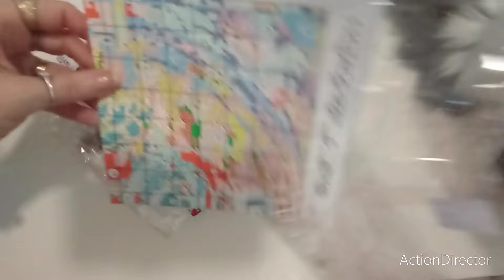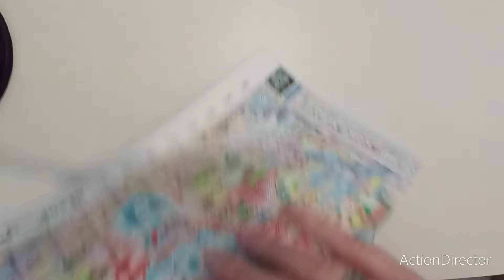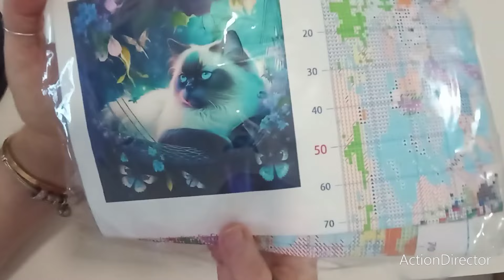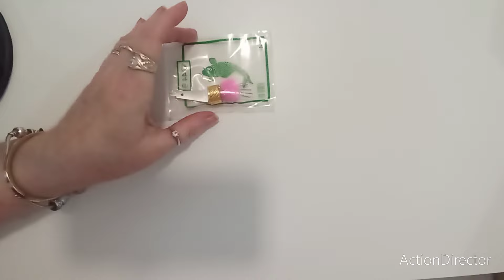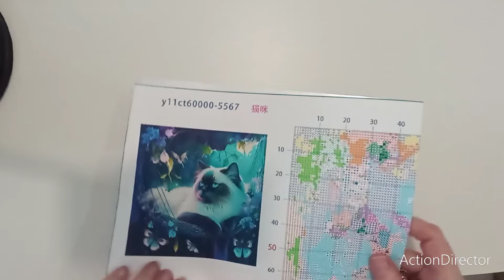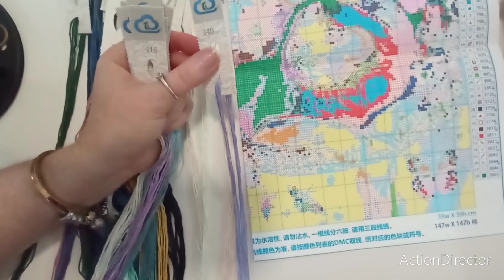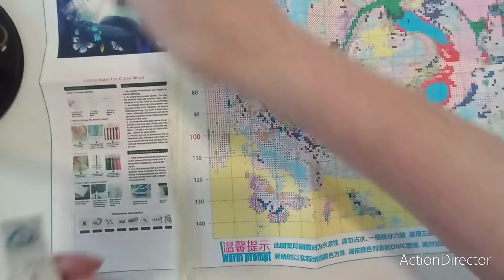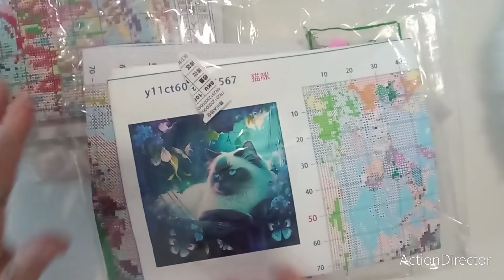Unboxing paintsomeway crossstitch pointdecroix stampedcrossstitch embroidery